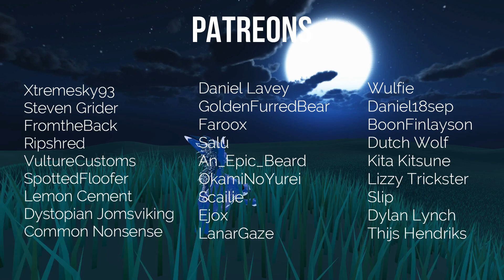You wont survive this cringe video...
This was... an interesting video..

Madlads who were with me:
Okami
LemonCement
GoldFurredBear
Wulfie
DutchWolf
Xtremesky
Kita Kitsune

Ending song: Overtime - Cash Cash (remake) by. Semnee

Song during video: Zelda and chill mix

Am i a floof? - "OwO"
Am i cute? - "Outlook not so good"
I love you? - duh.. ❤️